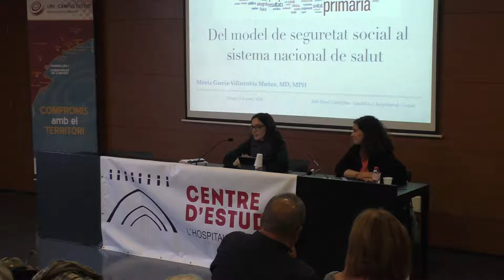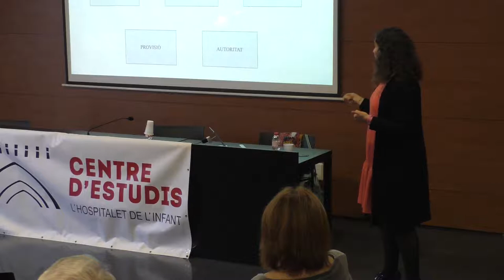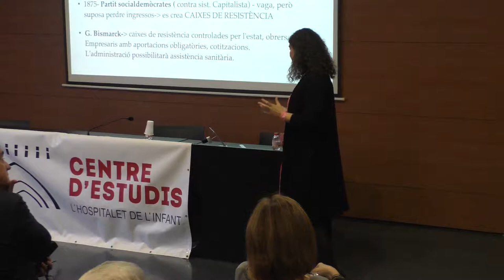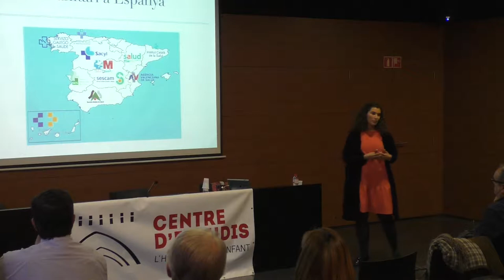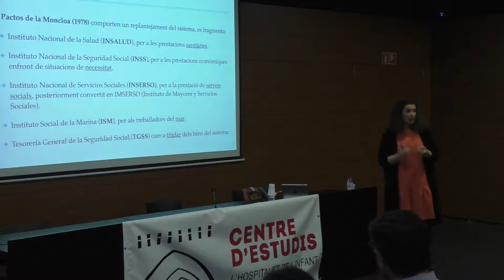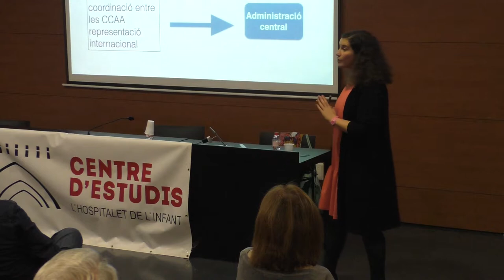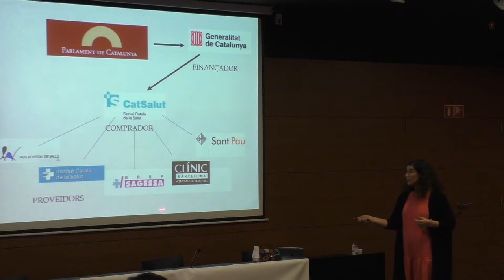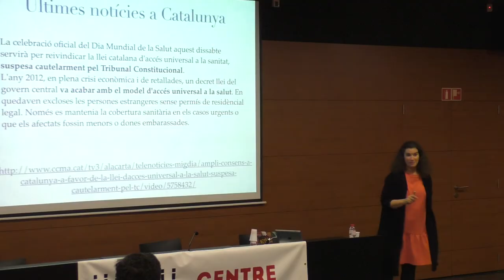Del model de seguretat social al sistema nacional de salut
Amb motiu del Dia Mundial de la Salut, que se celebra el 7 d’abril, el Centre d'Estudis de l'Hospitalet de l'Infant ha realitzat una xerrada sobre l’evolució del sistema de salut pública. Aquesta a anat a càrrec de Mireia Garcia-Villarrubia, directora del CAP de l’Hospitalet de l’Infant.
La Dra. Garcia-Villarrubia ha fet un repàs dels orígens del sistemes sanitaris en el segle XIX. A Europa hi ha dos sistemes de sanitat: el model Beveridge, també anomenat sistema nacional de salud; i el model Bismarck, també anomenat de seguretat social. El nostre país va transitar del model de seguretat social al sistema nacional de salut en els anys 80 del segle passat.
La doctora també explica tot l’entramat d’institucions que participen en el sistema sanitari. El Catsalut, l’Institut Català de la Salut, empreses públiques municipals i empreses privades.
Per finalitzar ha tractat el tema de la cobertura sanitària universal, ja que les malalties no coneixen de tràmits legals ni de límits administratius.
Dilluns dia 9 d’abril de 2018. Sala Bonet Castellana de la biblioteca de l’Hospitalet de l’Infant.